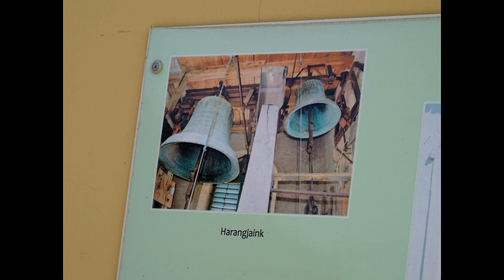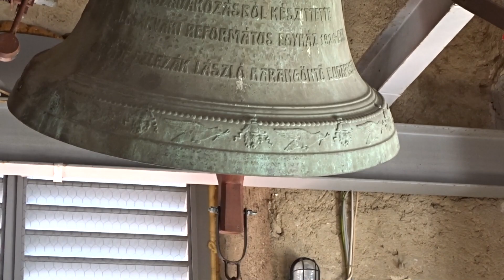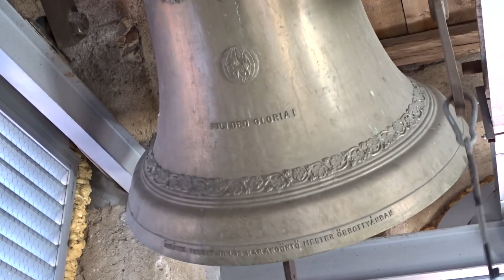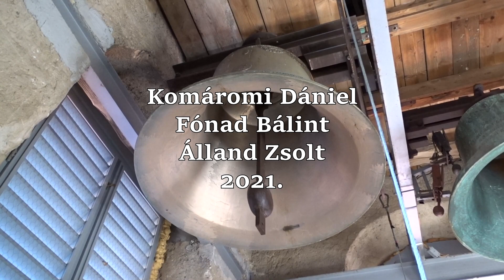CSÁKVÁR (H), A református templom harangjai/Die Glocken der reformierten Kirche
*{TÁMOGATÁSI LEHETŐSÉG/SUPPORT US}*

A csákvári Református templom tornyában napjainkban három harang lakik. A nagyharang érkezése előtt a két kisebb harang eredetileg fa harangszéken függött, ezt az új harang érkezésekor I-vasakra cserélték. Mindhárom harang húzómágnessel szólal meg, a két kisebb harang esetében a nyelvlekötés ellenére -ami a kisharang esetében sajnos rosszul van kivitelezve, ezért sokszor "duplázik"- fékezés van alkalmazva.

Képek: 0:00

Harangadatok:

3. Kisharang (1:06)
hangja: D2 -5
súlya: 145.7kg
alsó átmérője: 66cm
Öntötte Szlezák László Budapesten, 1923.

2. Hősök harangja (2:42)
hangja: G1 -28
súlya: 610kg
alsó átmérője: 104cm
Öntötte Szlezák László Budapesten, 1926.

1. Nagyharang (4:25)
hangja: D1 +24
súlya: kb. 1100kg
alsó átmérője: 126.5cm
Öntötte Gombos Miklós Őrbottyánban, 2013.

Összehúzás: 6:30

Köszönet az engedélyért és a lehetőségért Gere Gábor József lelkész Úrnak!